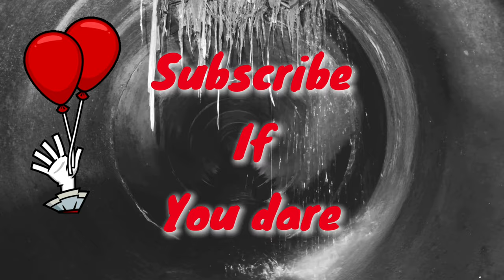Love and monsters (2020) REVIEW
hey, thank you for checking out my channel. I review movies and shows. ill give you my personal opinion on each one. i just do this for fun and try to put out the best quality videos I can with an open mind. please respect each others opinions as not everyone is going to like the same thing you like or dislike. sincerely Viking reviews

Info:
Track: Hunting for Sæhrímnir
Genre: Viking/Nordic